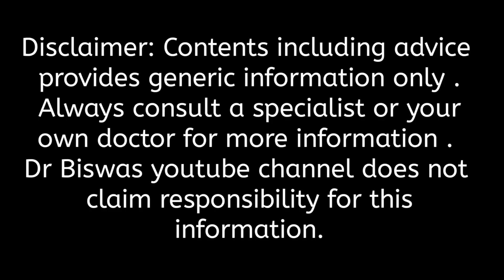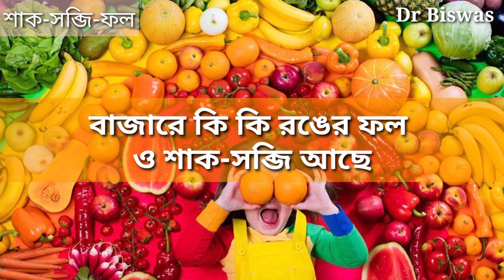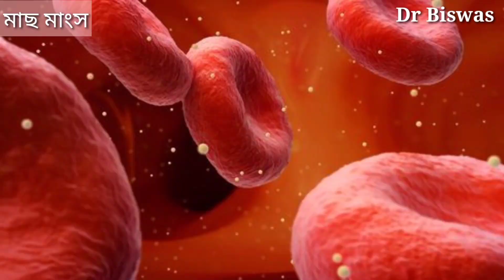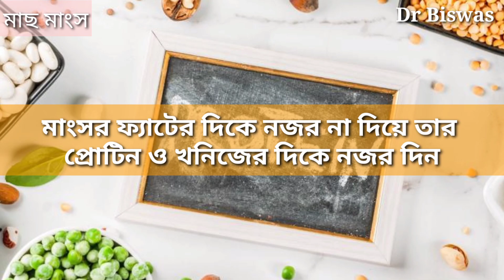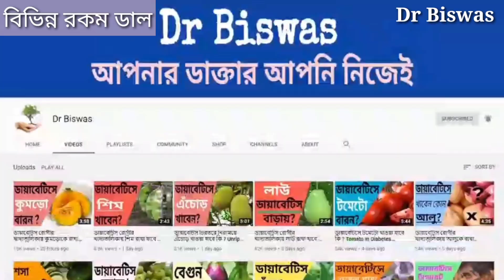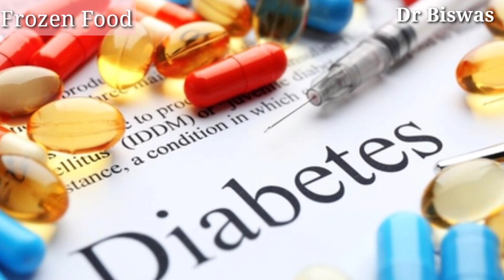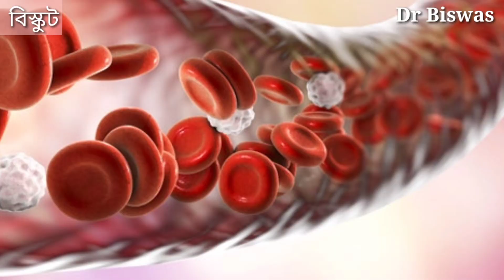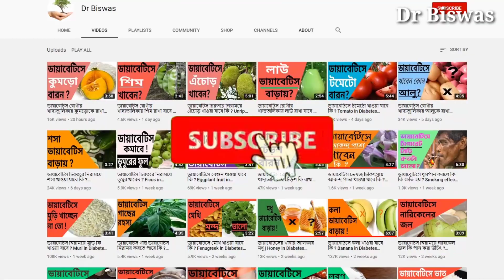ডায়াবেটিস রোগীর খাবার কিভাবে বাছবেন ? Dr Biswas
ডায়াবেটিস রোগীর খাবার কিভাবে বাছবেন ?

আপনাকে ব্লাড সুগার নিয়ন্ত্রণে রাখতে হলে খাবারদাবারের সাপ্তাহিক প্ল্যান করা উচিৎ । যখন বাজারে খাবার-দাবার কিনতে যাবেন বাজারের ব্যাগে এমন খাবার রাখবেন যা আপানর সুগার কমাবে - সুগার বাড়াতে পারে এমন খাবারগুলি যেন দূরে থাকে । আপনি বাজারে যাওয়ার আগে ডায়াবেটিস কমানোর খাবার ও ডায়াবেটিস বাড়ানোর খাবারগুলির একটি তালিকা তৈরি করে নিয়ে যেতে পারেন - তাহলে বাজারে গিয়ে কনফিউসড হবেন না ।

আপনি ভাবছেন সে তো বুঝলাম কিন্তু বুঝব কি ক্রে কোন ডায়াবেটিস রোগীর খাবার কোনটি ডায়াবেটিস রোগীর খাবার না ? আপনাকে কোন চিন্তা করতে হবে না - এখন আমরা সব কিছুই নিয়েই আলোচনা করব - আলোচনা শেষে আপনি চোখ বন্ধ করে ব্যাগ হাতে বাজারে চলে যেতে পারবেন - ডায়াবেটিস খাবারগুলিই আপনার ব্যাগে উঠবে ।

আসুন প্রথমে শাক-সব্জি ও ফলের বাজারে সুগার কমানোর শাক-সব্জি-ফলগুলিকে খুঁজে বেড় করা যাক -

ডায়াবেটিসে কোন  শাক-সব্জি-ফল বাদ দেওয়া খুব মুস্কিল - কারন প্রতিটি শাক-সব্জি-ফলেই ইউনিক কিছু পুষ্টি উপাদান থাকে যা সুগার কমাতে আপনাকে সাহায্য করবে - ডায়াবেটিসের সমস্যাগুলিকে লাঘব করবে । শাক-সব্জি-ফলের বাজারে গিয়ে আপনার অবস্থা হবে কোনটি ছেড়ে কোনটি ধরি গোছের অবস্থা ।

ডায়াবেটিস ফল ও সব্জি কেনার সময় সবসময় মনে রাখবেন একই ফল ও সব্জিতে আটকে থাকবেন না - ঋতু বদলের সাথে সব্জি ও ফল যেমন বদলে যায় - আপনার ব্যাগের ফল ও সব্জি বদলে যাওয়া চাই - Blood sugar control এ অতিরিক্ত সুবিধা পাবেন ।

শাক-সব্জি-ফলের দোকান ছেড়ে এবার আসুন মাছ মাংসের দোকানের দিকে যাওয়া যাক-

ডায়াবেটিস রোগীর খাদ্যতালিকায় মাছ খুব গুরুত্বপূর্ন । মাছ থেকে আপনি প্রোটিন , Omega 3 Fatty Acid, Vitamin B12, Vitamin D, Vitamin E বেশ বেশি পাবেন - যেগুলি Long Term Diabetes control এ আপনাকে দারুণ সাহায্য করবে ।

মাছের দোকান ছেড়ে এবার আসুন মাংসের দোকান ঘুরে আসা যাক । ডায়াবেটিস রোগীর খাবার হিসাবে একমাত্র মুরগি মাংস ভালো - বাজারে আপনি দেশি , ব্রয়লা, কয়লার মুরগি পেয়ে যাবেন । তবে মাংসর ফ্যাটের দিকে নজর না দিয়ে তার প্রোটিন ও খনিজের দিকে নজর দিন । মাংস আপনাকে যথেষ্ট প্রোটিন ও খনিজ সরবরাহ করতে পারে ।

Long Term Blood Sugar Control এ খাসি, ভ্যাড়া, গরুর , শুয়োরের মাংস যতো কম খাওয়া যায় ততো ভালো । তবে নয় মাসে ছয়মাসে উৎসবে পরবে আত্মীয়স্বজনের সাথে খাওয়া যেতেই পারে নিয়ন্ত্রিত মাত্রায় ।

মাছ কিনুন কি মাংস সুগার কমাতে সংরক্ষিত মাছ মাংস ভালো না - বিভিন্ন রকম প্রিজারভেটিভ, খারাপ ফ্যাট , অতিরিক্ত লবণ Long Term Diabetes Control এ বাঁধা হবে - ডায়াবেটিসের সমস্যাগুলিও বাড়বে ।

ডায়াবেটিস নিয়ন্ত্রণে মাছ-মাংস-শাক-সব্জি-ফল যেমন খুব গুরুত্বপূর্ন তেমনি গুরুত্বপূর্ন বিভিন্ন রকম ডাল-

যাদের ব্লাড সুগার খুব বেশি - সুগার নিয়ন্ত্রণে খুব সমস্যা হচ্ছে তারা খাবার তালিকা থেকে বেশ কিছুটা ভাত বা রুটি বাদ দিয়ে তার বদলে সমত্যুল ডাল খেয়ে try করে দেখুন ব্লাড সুগার কমবেই ।

আমার সন্তান যেন থাকে দুধে ভাতে । বাঙালির চিরকালই দুধ দই নিয়ে একটা ক্রেজিনেস আছে । আসুন এবার Dairy Products এর দোকানে একটু ঢু মেরে আসা যাক -

বিভিন্ন রকম স্টাডি থেকে দেখা যাচ্ছে দুধ ও দই Type 2 Diabetes control এ ভালো । আপনি দুধ ও দই থেকে ভালো ফ্যাট , ভালো প্রোটিন, খনিজ ও Antioxidant পাবেন যা High Blood sugar এ খুবই কার্যকারি ।

আপনি যদি লোকাল দোকান থেকে বাজার করেন সমস্যা নেই - কিন্তু শহর মফঃস্বলের সুপার মার্কেট থেকে বাজার করলে বিভিন্ন রকম Frozen Food দেখতে পাবেন - ফল-শাক-সব্জি থেকে শুরু করে মাছ মাংস । Diabetes control এ Frozen Food কি কিনবেন ?

বাঙালির আবার চায়ের সাথে বিস্কুট না হলে চলে না । কিন্তু ডায়াবেটিস রোগীর খাদ্যতালিকায় বিস্কুট কি রাখা যাবে ?

বিস্কুটের সাথে কিছু বাদামও কিনে নিতে পারেন - বিস্কুটের সাথে বাদামও খেতে পারেন তাতে খাবারের Glycemic index কমে যাবে ফলে Blood suagr spike এ বাঁধা পাবে । আর ডায়াবেটিস রোগী কিন্তু একবারে এক দুই পিসের বেশি বিস্কুট খাবেন না ।

আপনার জন্য সব থেকে ভালো কয়েকটি বিস্কুট আমরা বেঁচে নিয়েছে - description এর লিঙ্ক থেকে অনলাইনে কিনে নিতে পারেন - ব্লাড সুগার কমাতে আপনার চাপ কমবে ।

বাজার করা প্রায় শেষ । এবার আসুন চাল - আটা কিনে নেওয়া যাক -

বাঙালির খাবারের একটা বড় অংশ জুড়ে থাকে ভাত ও রুটি - প্রতিটি বাঙালি প্রায় ৩০০ থেকে ৪০০ গ্রামের চালের ভাত বা আটার রুটি খেয়ে থাকে । ফলে চাল ও আটা নিয়ে আপনার খুব বেশি সচেতন হওয়া উচিৎ ।

আপনি যদি Whole Grain চাল বা আটা খেতে পারেন সুগার কমাতে অতিরিক্ত সুবিধা পাবেন - বাজারে যেগুলি Whole grain বলে বিক্রি হয় বেশিরভাগই Whole Grain নয় - আপনার সুবিধার জন্য আমার সব থেকে ভালো কতগুলি Whole Grain চাল ও আটা বেছেছি - description থেকে অনলাইনে অর্ডার করতে পারেন ।

Dr Biswas